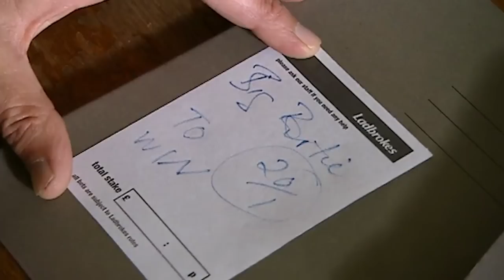Jack and Davina's Heartfelt Final Conversation | Waterloo Road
Davina and Jack Haven't seen eye to eye, but with Jack leaving, they finally put their differences aside and have an emotional farewell.